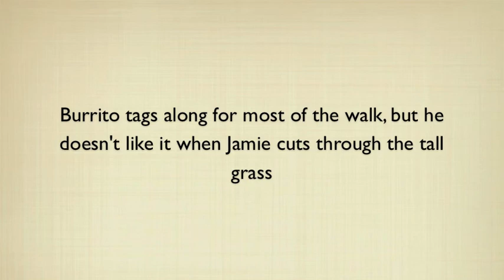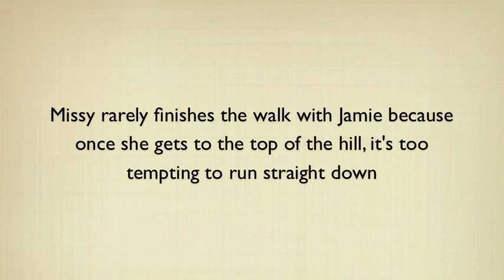Chimpanzees in Sanctuary on Patrol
Jamie, Missy, and Burrito, chimpanzees rescued by Chimpanzee Sanctuary in 2008, walk the perimeter of their 2-acre habitat. Learn more about the sanctuary and the seven chimpanzees who call it home: ChimpsNW.org